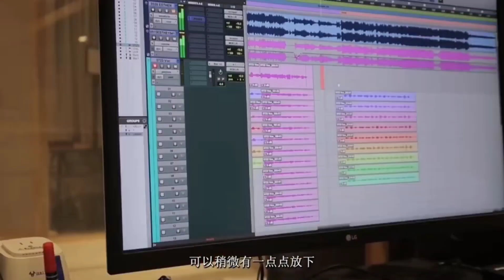【YUSHUXIN DOCUMENTARY】 虞书欣ep花絮（have English subtitles）estheryu